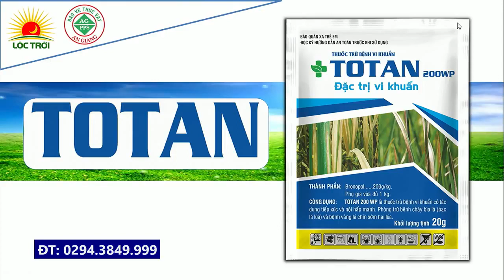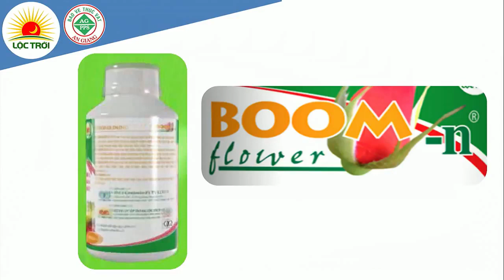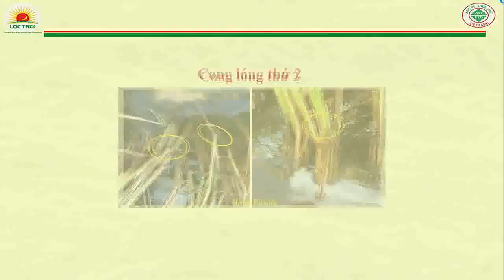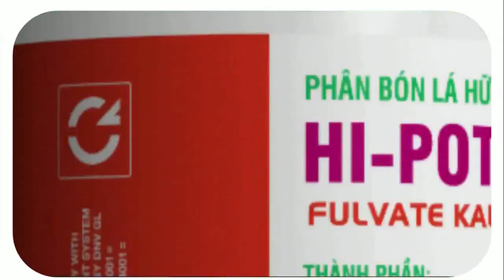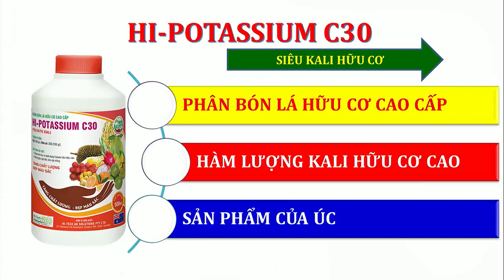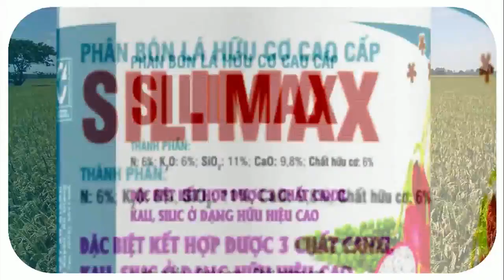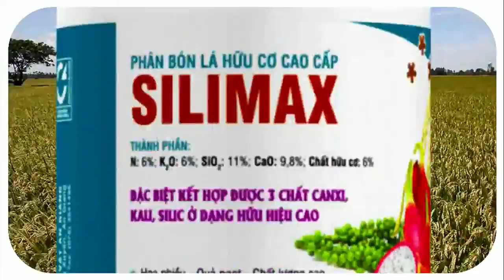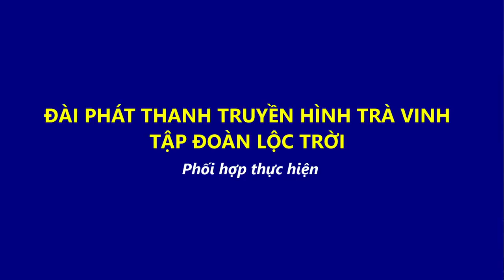TRÀ VINH TRỰC TIẾP 24 07 2018 SÁNG BÔNG ĐẦY HẠT GS TS NGUYỄN BẢO VỆ KS TRƯƠNG HÙNG PHONG